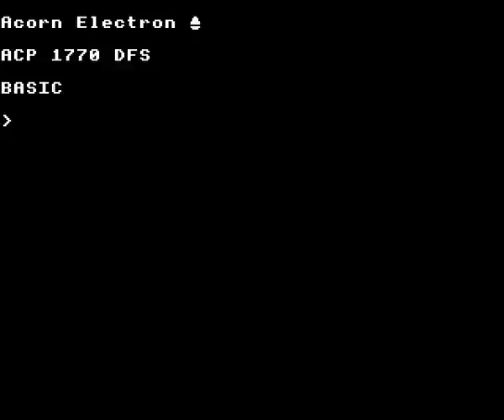Exile by Superior Software on the Acorn Electron (part 42)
Gameplay footage of Superior Software's Exile on the Acorn Electron, recorded using Elkulator. Fighting a robot.